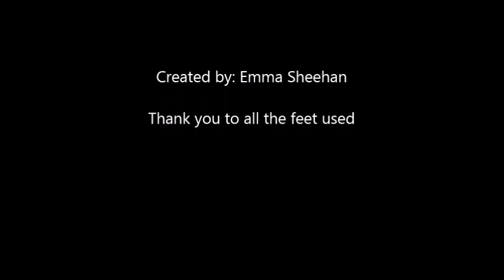My Feet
FYI final project